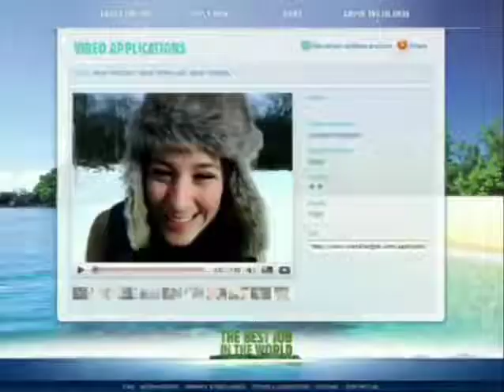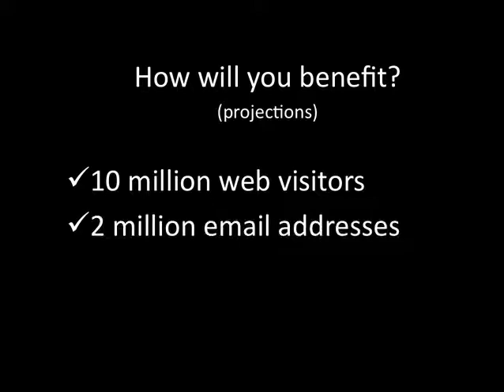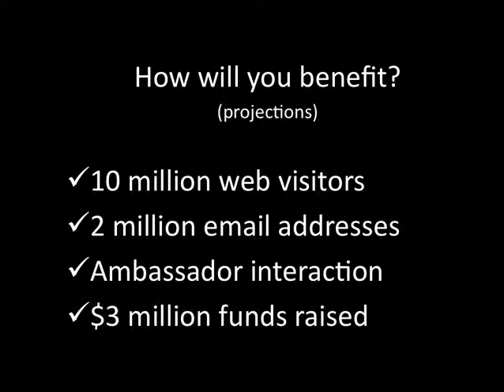Best Job On Earth Trailer